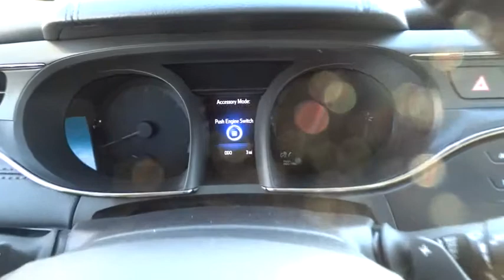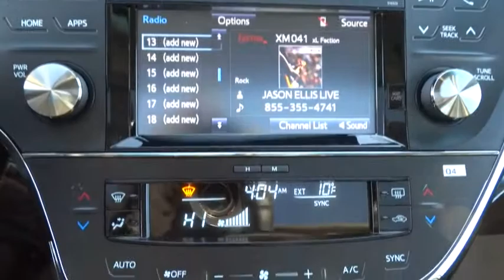2015 Toyota Avalon Chicago, Oak Lawn, Calumet city, Orland Park, Matteson, IL 15420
2015 Toyota Avalon
Servicing: Chicago, Illinois near Oak Lawn, Calumet city, Orland Park, Matteson, IL

6941 South Western Ave.